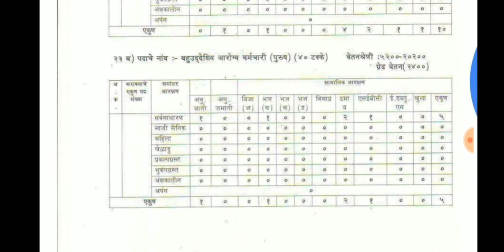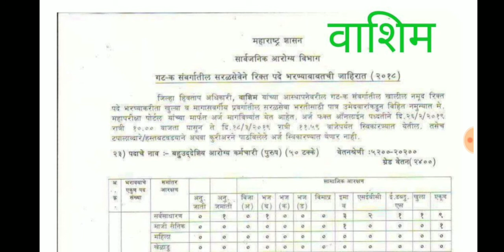मेगा भरती : वाशिम जिल्ह्यातील आरोग्य विभागातील रिक्त पदासाठी जाहिरात प्रसिद्ध